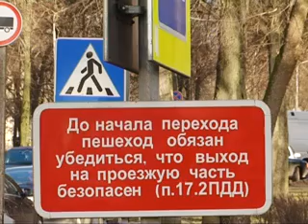Камеры на пешеходных переходах